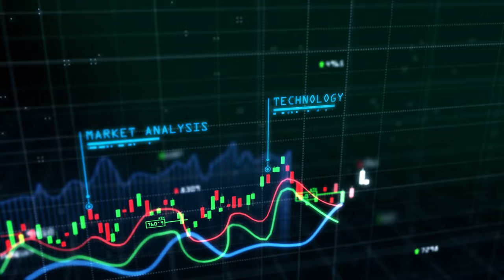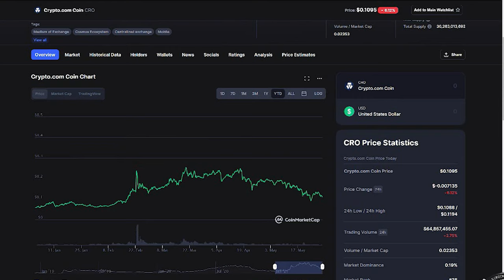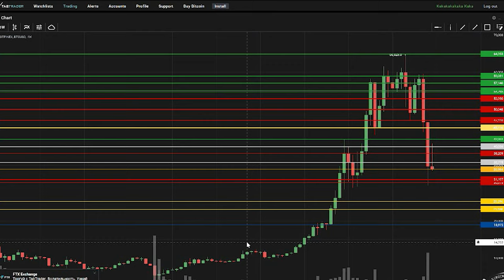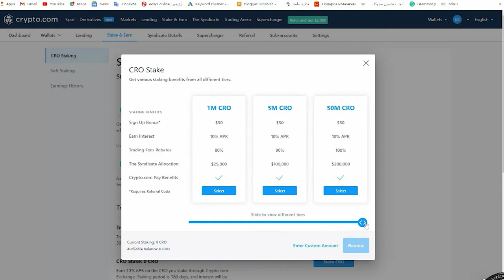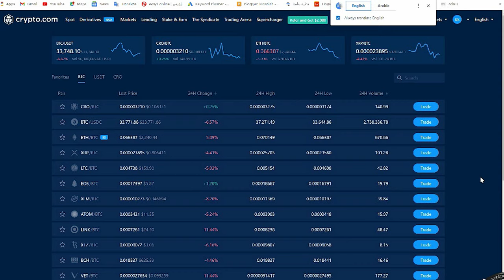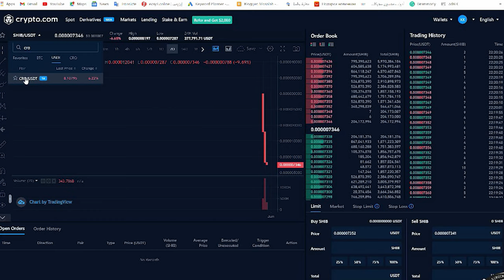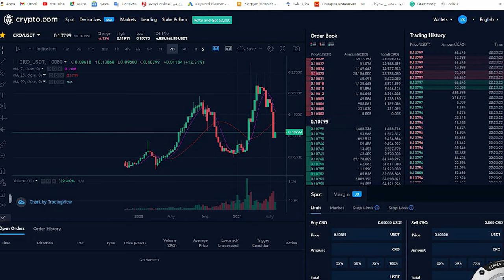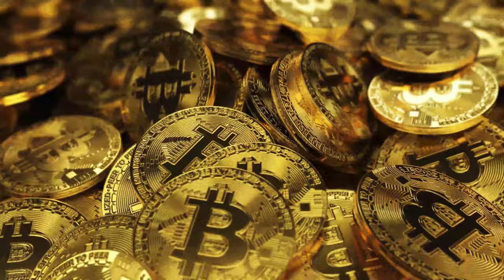كيف يمكن أن تكون ثريا من خلال منصة CRYPTO.COM وعملتها CRO. ماذا فعلت شيبا اليومSHIBA والسقوط المدوى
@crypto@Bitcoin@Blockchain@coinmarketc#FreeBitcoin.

WHAT'S APP

تويتر
انستجرام
crypto.net.bitcoin
الإعلان بالقناة او التواصل